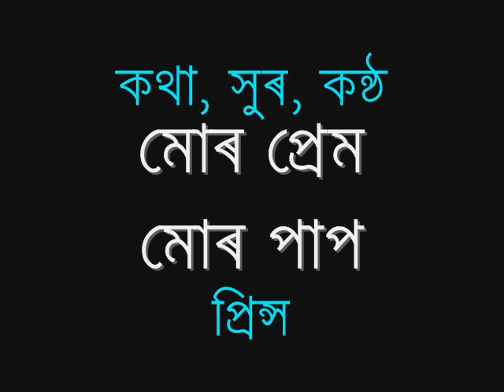Mur prem mur paap@Teze Teze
Pranjal Hazarika, Nagaon Assam